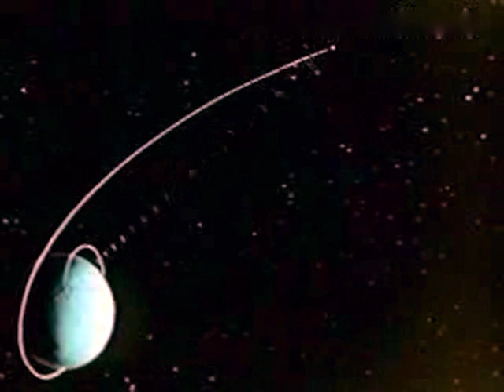[восстановленный цвет, субтитры] Космический аппарат Луна-9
Фильм снят при участии НИИ-4 МО и ОКБ-1 МОМ. Выпуск 1966 года.
00:36 Телескоп Шайна в Крымской обсерватории.
01:05  астроном Николай Александрович Козырев,  обнаруживший свидетельства о вулканических явлениях на Луне.
 01:20 старт ракеты с с межпланетным космическим аппаратом для исследования Луны. (Луна-1?)
02:01 В музее корпорации "Энергия": Луна-1, Луна-2, Луна-3.
02:43 Первый лунный глобус.
02:52 Сборка автоматической межпланетной станции проекта Е-6.
03:23 Приемные антенны комплекса дальней космической связи "Плутон".
3:38 Линия сборки космического аппарата Луна-9
4:03 Сборка приборного отсека объединенной системы управления
4:40 Сборка отсека командной и телеметрической систем
4:48 Система ориентации космического аппарата
05:14 Антенна импульсного высотомера
05:27 Оптические датчики системы ориентации. Испытания системы на стенде.
06:10 Монтаж автоматической лунной станции: установка системы терморегулирования
06:24 Монтаж блока радиоаппаратуры с источниками питания.
06:49 Головка фототелевизионной камеры.
07:04 Надувные баллоны-амортизаторы. Тестирование.
07:40 Лепестковые антенны.
08:33 Транспортировка ракеты-носитель 8К78-6Е с технической позиции к месту старта.
09:00 31 января 1966 года. Запуск космического аппарата Луна-9.
12:25 3 февраля 1966 года в 21 час 45 минут 30 секунд соетская автоматическая станция Луна-9 совершила мягкую посадку в районе Океана Бурь.
12:47 4 февраля в 4 часа 50 минут по московскому времени началась передача изображения камерой, работающей по принципу фототелеграфа.
13:39 Прием фотографии лунной поверхности в центре управления.
14:18 космический аппарат Луна-10 - искусственный спутник Луны.